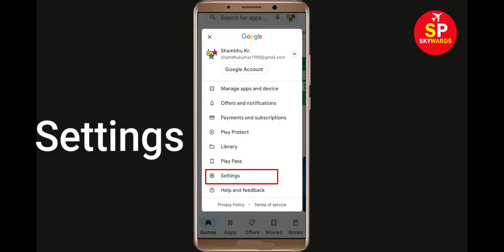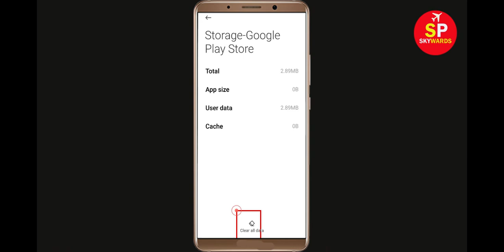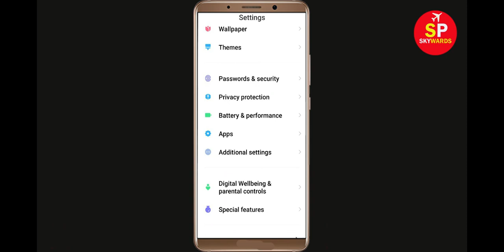How To Fix Can't Install Brawlhalla App Error In Google Play Store in Android - Can't Download App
How To Fix / Solve Can't Install Brawlhalla App Error In Google Play Store in Android - Can't Download App

If you are facing problem in Google Play store to Install and Download Brawlhalla App error on your mobile then you are at right place, i will show you How To Fix Can't Download Brawlhalla App Error On Brawlhallaogle Play Store Android & Ios Mobile Phone. If you are facing same problem in your android phone it will help you to get rid of this problem. So, Lets Start to Fix Brawlhalla App downloading problem solutions.

Solve Can't Download AppsBrawlhalla
Brawlhallaogle Play Store Error in Android